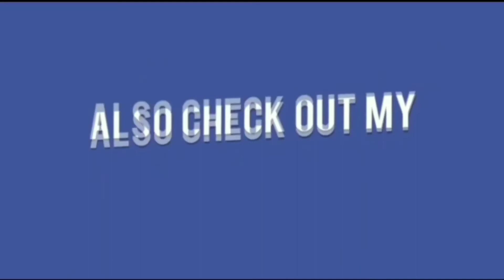News53 I Protest against NRC ,CAA and NPR. Hyderabad: Muslim women at Mir Alam Eidgah After Jum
Protest against NRC ,CAA and NPR. Hyderabad: Muslim women at Mir Alam Eidgah After Jumma Prayer.

EK BAR ZARAUR SUNYIA NPR NRC CAA KA KHILAF ZABARDAST ITTEJAJ.

DIN RAAT PROTEST PER RAHANGAI HUM SUB

JAB TAK HAMA INSAAF NAHI MILAGAI YA BILL WAPAS LIYA TAK HUM PROTEST KARANGAI..!!